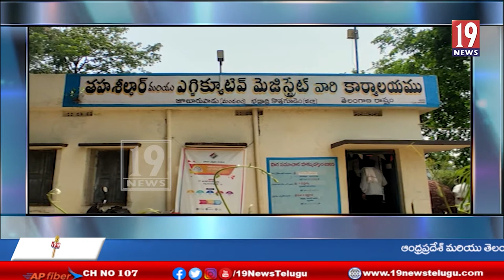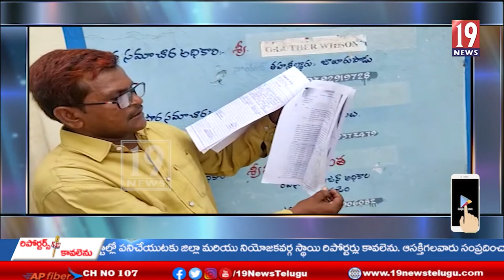డబల్ బెడ్రూమ్ ఇల్లు కేటాయింపులో అన్యాయం జరిగిందని సెల్ టవర్ ఎక్కిన నలుగురు వ్యక్తులు ఆందోళన -